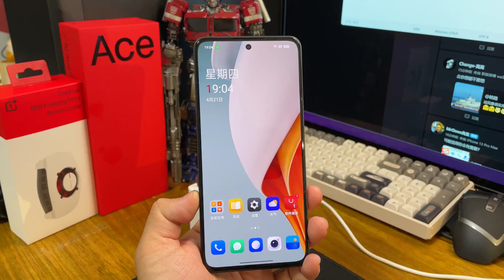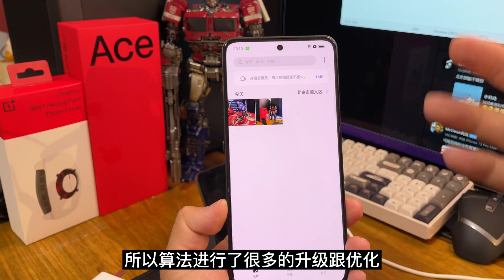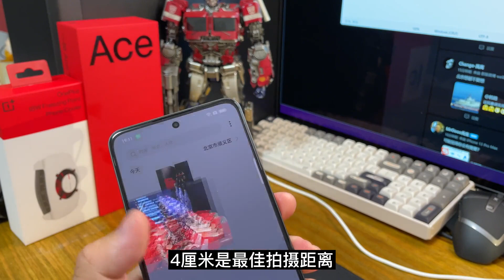神体验：小开箱一加ACE手机